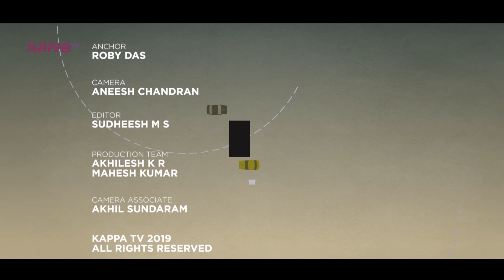Pettamala (Part 3) - Open Road Epi 78 - Kappa TV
Producer - Binu Ninan
Anchor - Roby Das
Camera - Mahesh SR
Camera Associate - Akhil Sundaram
Editor - Sudheesh MS